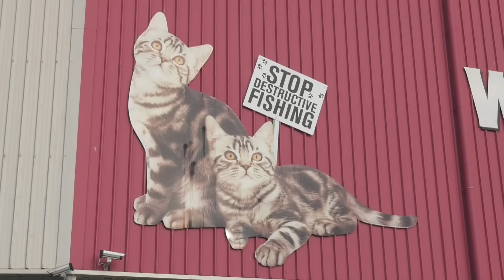Stop Thai Union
International tuna company Thai Union is connected to human rights abuse and destructive fishing. Greenpeace activists are escalating action against the tuna giant at sea and on land.